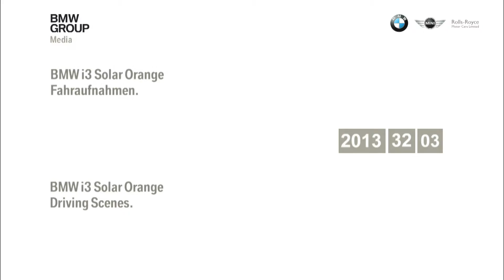Bmw i3 - Solar orange driving scenes